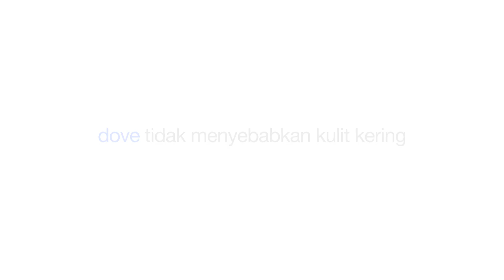Dove White Beauty Bar, Kulit Halus, Lembut, dan Bercahaya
Dove berbeda. Dengan 1/4 moisturizing cream, Dove White Beauty Bar melembapkan kulitmu, membuatnya lebih halus, lembut, dan bercahaya.